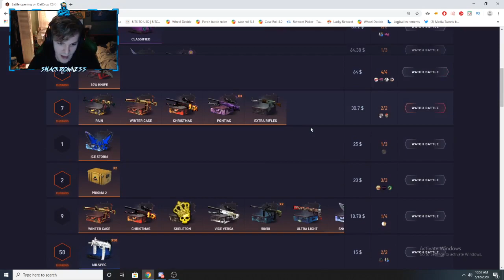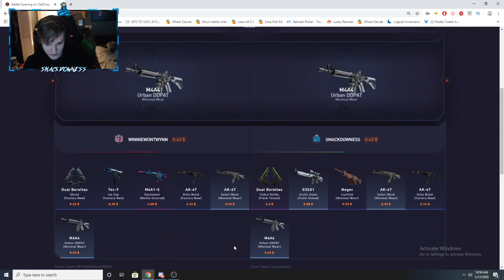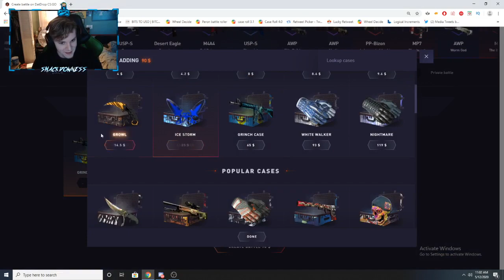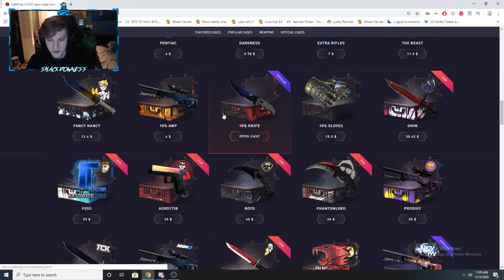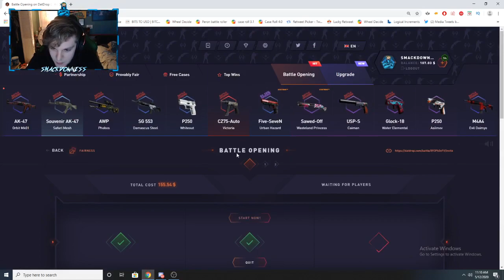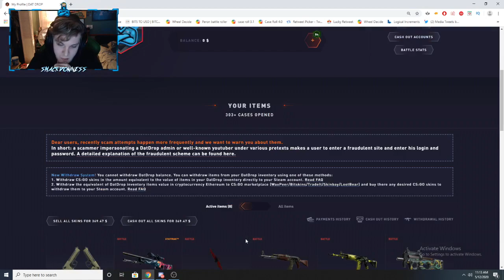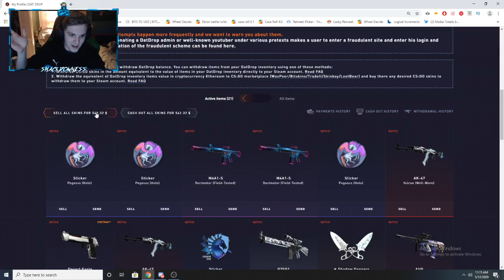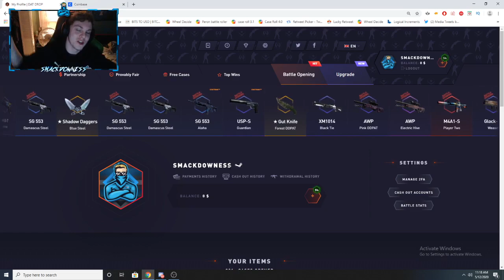Shapez Spends My $600 Datdrop Balance!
Twitter Video GA:

You must be 18+ to play on datdrop! Please gamble at your own risk!